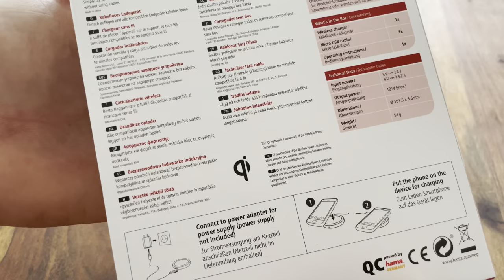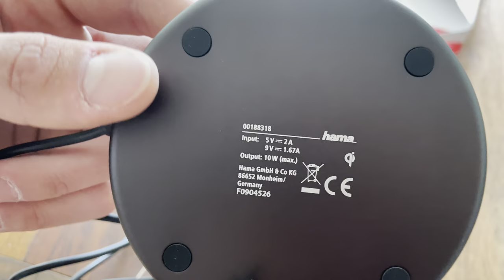Unboxing HAMA super charger wireless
Unboxing HAMA supercharger QI-FC10
… und erster Eindruck!